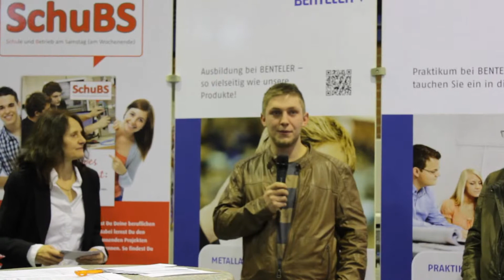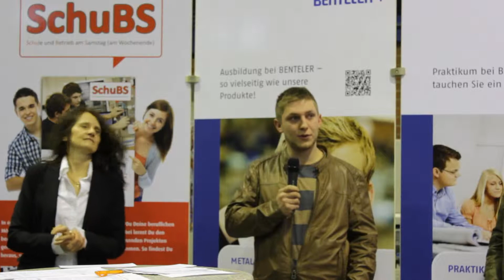6 Jahre später Ein ehemaliger SchuBSler würde es wieder machen